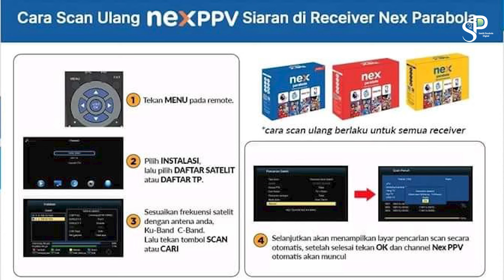Nonton Timnas Indonesia vs Italia Di Toulon Cup 2024 | Sreaming, TV Digital, Parabola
Nonton Timnas Indonesia vs Italia Di Toulon Cup 2024 | Sreaming, TV Digital, Parabola, Untuk sobat yang ingin beli Paket Nonton Timnas di Nex Parabola bisa beli di SPD Whatsapp
Isi paket Kvision, Nexparabola dan Transvision

Daftar Binance ( Bonus Rebate $100)
Daftar OKX (AI Trading Crypto)
Bergabung dengan Sobat SPD ini untuk mendapatkan akses ke berbagai keuntungan: